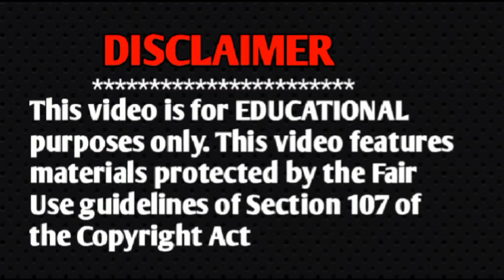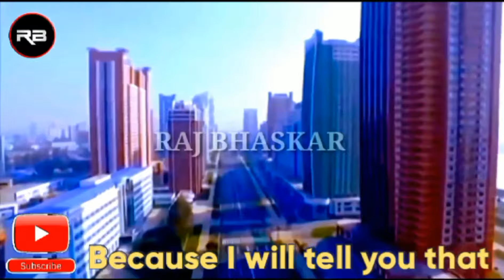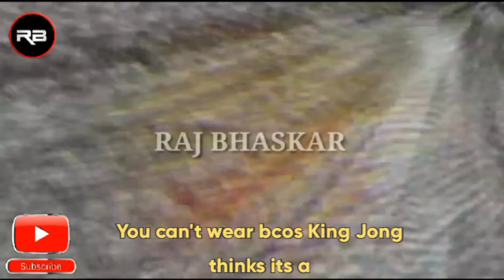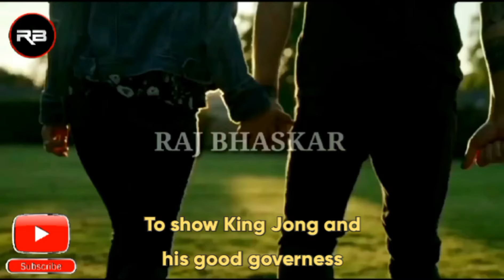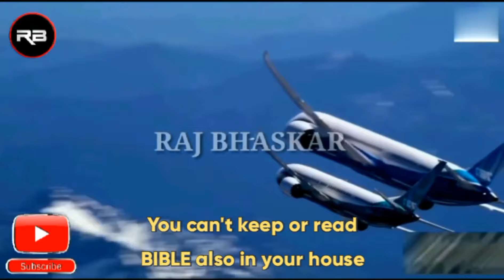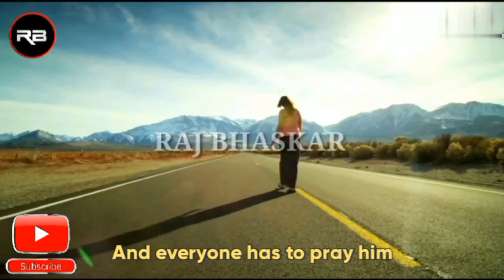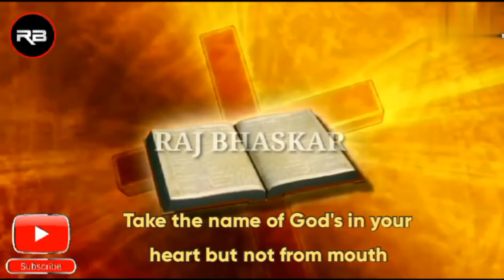Coréia do Norte 2021/fatos desconhecidos Coreia do Norte/república popular democrática da coreia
Coréia do Norte, fatos desconhecidos Coreia do Norte, Kim Jong Um

Isenção de responsabilidade.
Este vídeo é apenas para fins educacionais. Todos os informações disponíveis no Google. Este vídeo apresenta materiais protegidos pelas diretrizes de uso justo da seção 107 da Lei de Direitos Autorais.

Olá é Namaste Amigos, 🙏🙏

Na essa vídeo eu quero dizer vc sobre coisas que vcss ou alguém não pode fazer na Coreia do Norte.
Kim Jong Um tem eles rules e regulação que todos os pessoas que moram na país precisa aceitar é viver lá se eles não quero morrer ou fico prisonario.

Pq lá é sistema que se alguém fez crime ou não aceitar governo regulação lá tem tem sistema que ele vai preso com eles tudo familia de três generaçao.
Vc pode entender que lá pessoas não pode usar Internet Facebook, WhatsApp ou Twitter

Lá vc precisa ouvir rádio se vc quero ou não mas vc precisa ouvir se alguém não fazendo isso significa isso é crime lá
Mulheres ou homens não pode corte cabelo no eles estilos nem pode veste jeans tbm.

Fotos de ele e eles pai e vovó é necessário em todos os casa e vc precisa cuidar eles fotos mais do que seu crianças tbm
Ninguém pode até sorrir tbm no julho de oito pq no essa data eles morreu então nem pensar sobre qualquer celebração

Então muito estranho coisas lá que vcss vai nunca ver em alguma outra pais

De novo quem chegou primeiro vez no meu canal BEM VINDO pra eles🙋

Muito obrigado pra assistir🙏

Seu Amigo
RAJ®

Como é viver na coreia do Norte?
10 coisas são proibidas na Coreia do Norte
Fatos desconhecidos Coreia do Norte
kim jong un
Coréia do Norte hoje
Regulação da coreia do Norte
kim yo jong
kim jong il
kim il sung
coréia do norte
Coréia do Norte você sabia